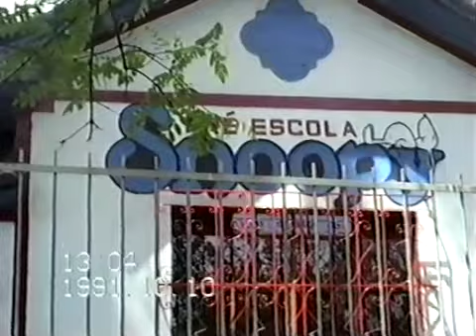9110Snoopy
Neto Escolinha do Snoopy novemro 1991